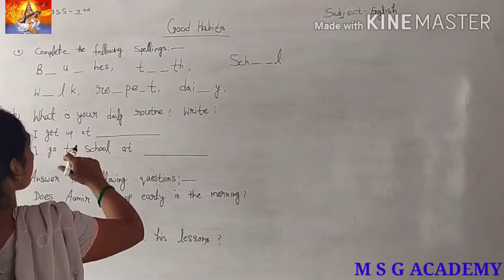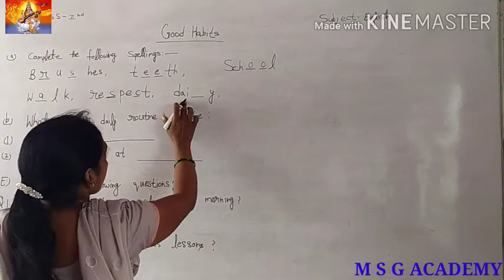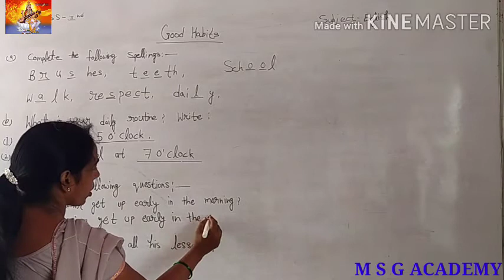Class - 2 English Good Habits